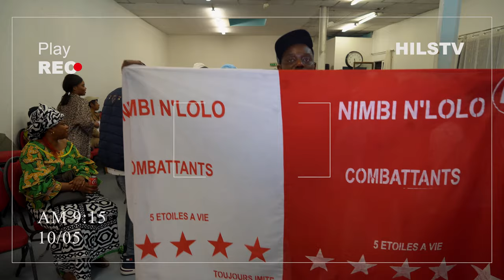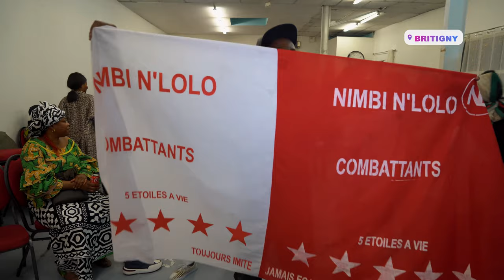LA GRANDE VEILLÉE DE IBARA PEYA A BRITIGNY